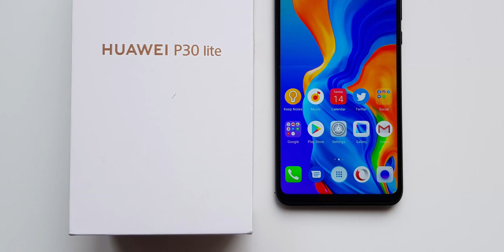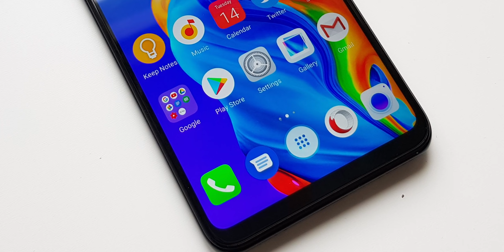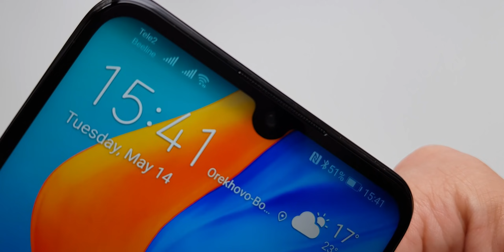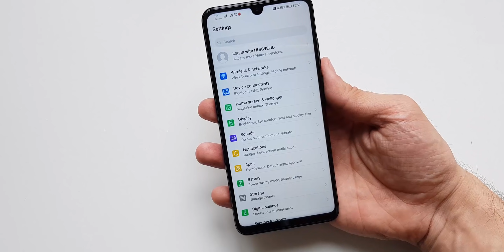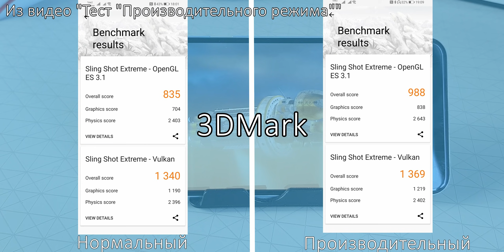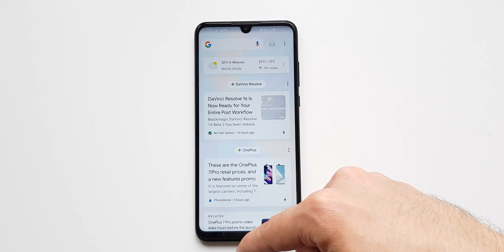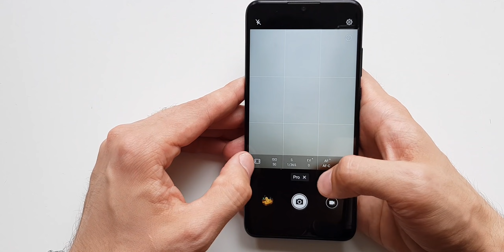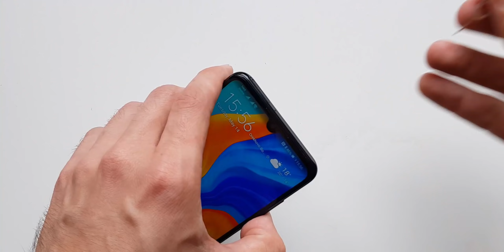Обзор Huawei P30 Lite: кому он нужен?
Huawei P30 Lite очень похож на флагманские модели Huawei P30 и P30 Pro. Если судить по названию. На самом деле, бОльшая часть сходств на названии и заканчивается. Разбираемся, осталось ли в нём хоть что-то от старших версий.

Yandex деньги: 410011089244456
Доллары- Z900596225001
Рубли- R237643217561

В своём блоге и на этом канале я рассказываю о смартфонах и других гаджетах, которыми довелось попользоваться. Кроме этого иногда заливаю свои рецензии на фильмы, сравнения, фототесты и так далее. Надеюсь, каждый найдёт что-то для себя!